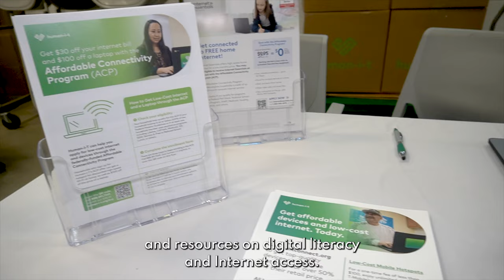2022 Digital Inclusion Week in Detroit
Most people have it wrong.

When they think of Human-I-T and digital inclusion, they think about giving someone access to devices, internet, digital literacy training, or technical support.

True, we provide those things. But the "why" behind digital inclusion goes so much farther than just closing the device, broadband, or skills gap.

In reality, our work ensures people have the tools, resources, and connectivity they need to do almost anything you can think of: attain an education; schedule doctors appointments; find housing; you name it, our work is integral to making sure people can do it.

When you think about it that way, the impact clear that our work's impact goes way beyond promoting digital equity. Instead, it's enabling our communities to realize even the most basic social equity.